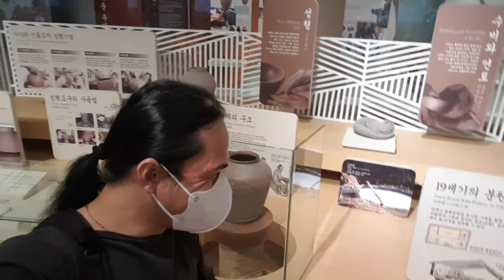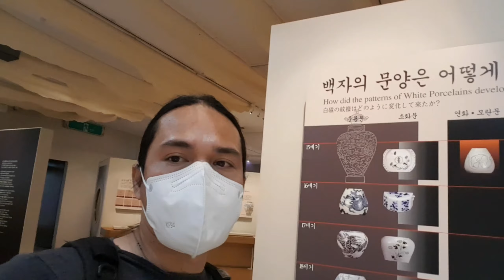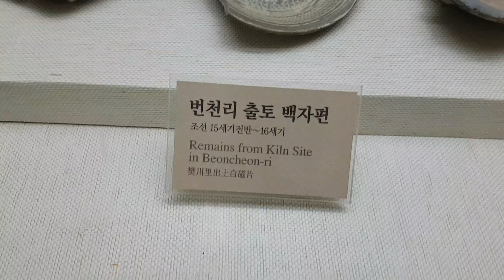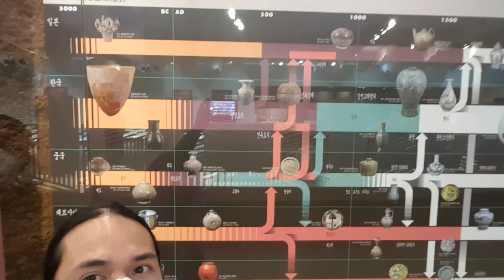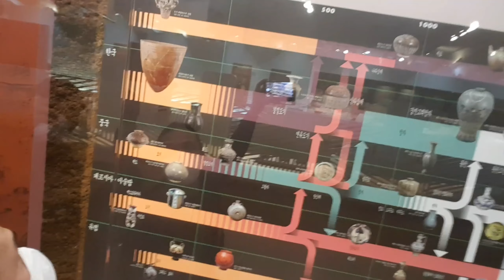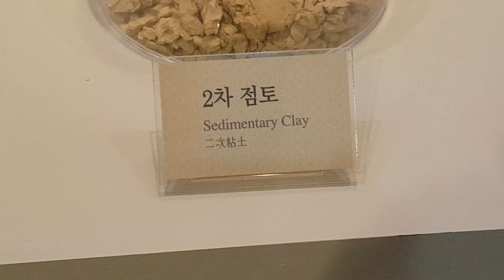MOST BEAUTIFUL POT MUSEUM HERE IN SOUTH KOREA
SOUTH KOREA POT MUSEUM
Lsem tv